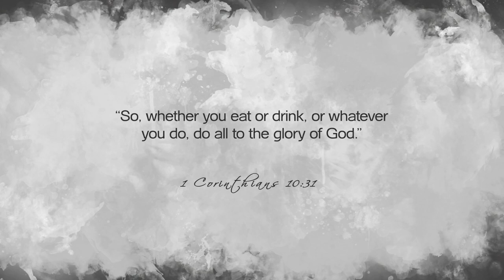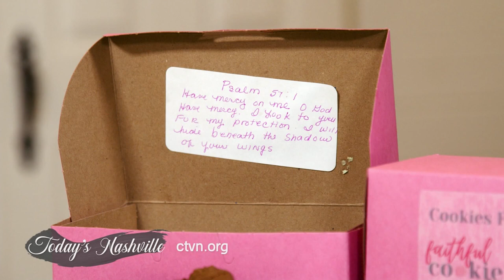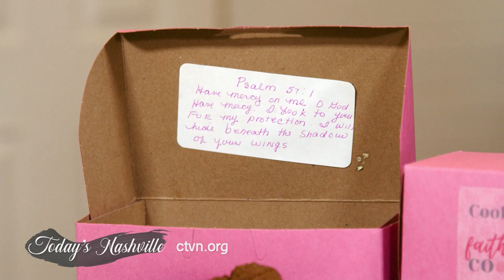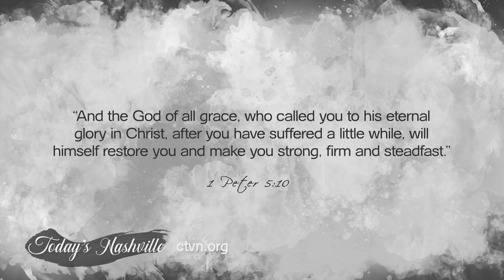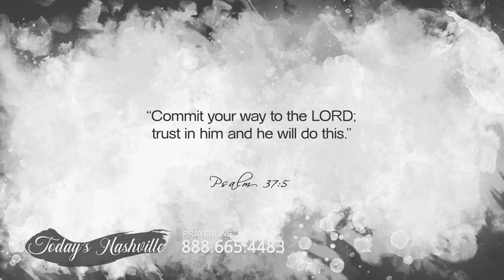Today's Nashville: Lisa Wilcox